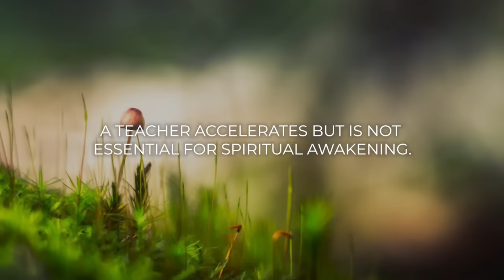The Role of Teachers in Spiritual Awakening: A New Perspective with Eckhart Tollle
In this video, Eckhart Tolle sheds light on the changing role of teachers in the spiritual awakening process. Eckhart helps us understand why the best teachers encourage independence and he highlights the dangers of attaching one's spiritual journey to a guru. An essential guide for students and teachers alike.

Did you find this video helpful? Do you want more peace of mind? Or to bring more Presence into your days, your work, and other areas of your life? Join Eckhart Tolle Now, Eckhart’s online community, and get access to his new in-depth teachings every month, practical Q&A sessions with Eckhart, and member-only discounts on Eckhart’s online programs.

About Eckhart:

Eckhart Tolle is widely recognized as one of the most inspiring and visionary spiritual teachers in the world today. With his international bestsellers, The Power of Now and A New Earth—translated into more than 50 languages—he has introduced millions to the joy and freedom of living life in the present moment. The New York Times has described him as “the most popular spiritual author in the United States,” and in 2011, Watkins Review (now Watkins Mind Body Spirit) named him “the most spiritually influential person in the world.”

Eckhart’s profound yet simple teachings have helped countless people around the globe experience a state of vibrantly alive inner peace in their daily lives. His teachings focus on the significance and power of Presence, the awakened state of consciousness, which transcends ego and discursive thinking. Eckhart sees this awakening as the essential next step in human evolution.